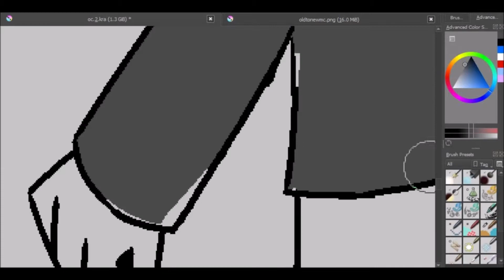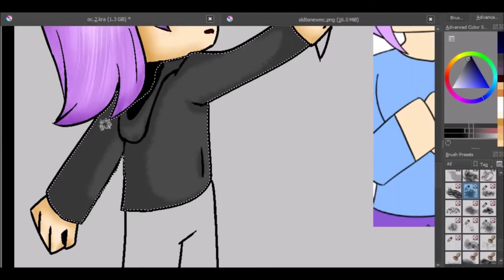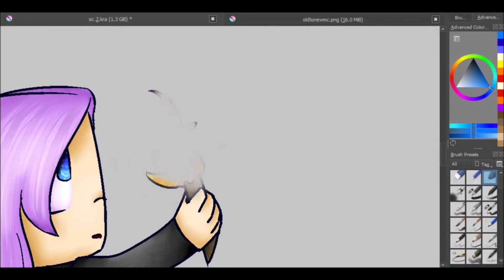My Own Characters 2: Minecraft [5/8] (speed paint 99)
planing doing a 100 Speed paint special will be after all the parts are uploaded.

My oc from Minecraft
Each part will be for each ocs
Full Picture on part 8